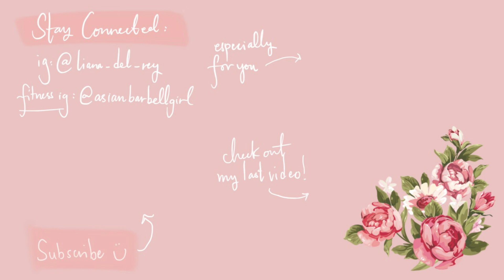Reincarnated as a Human: Kamadeva, Hindu God of Sensual Desire | Makeup and Mythology 13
In this episode of Makeup and Mythology, I talk about Kamadeva, the Hindu god of love, passion, and human carnal desire, and the time that he disturbed Lord Shiva's meditation and subsequently got turned into dust.